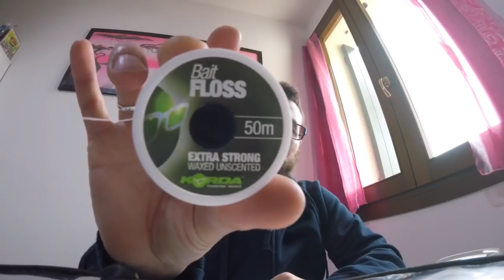How to: the Multi rig tutorial crimax carpfishing